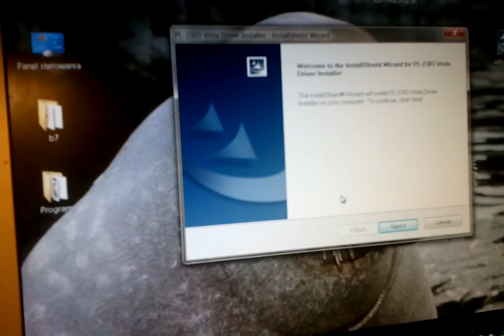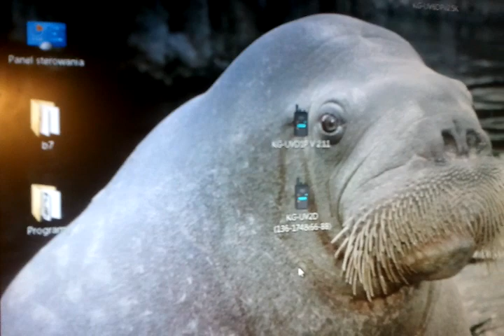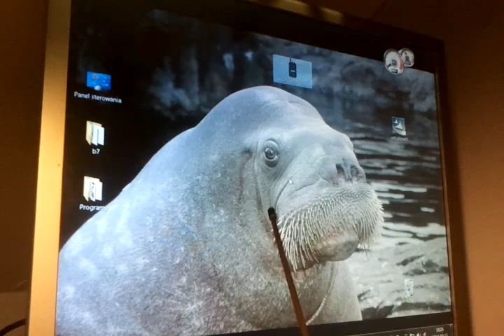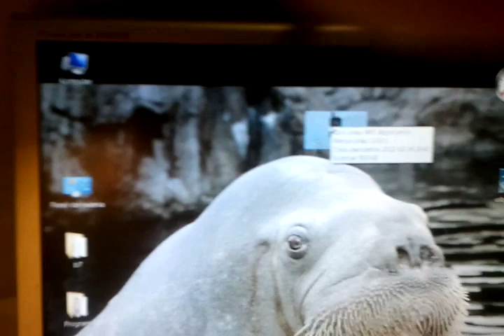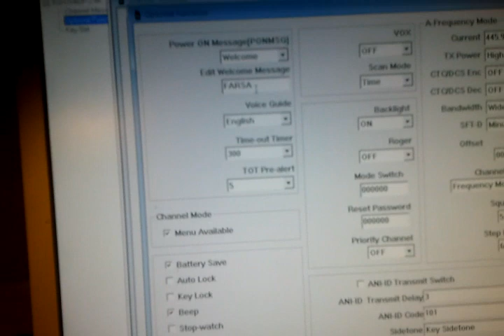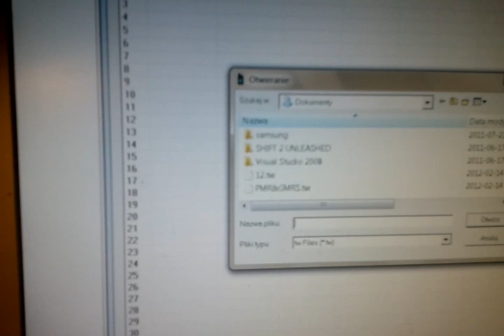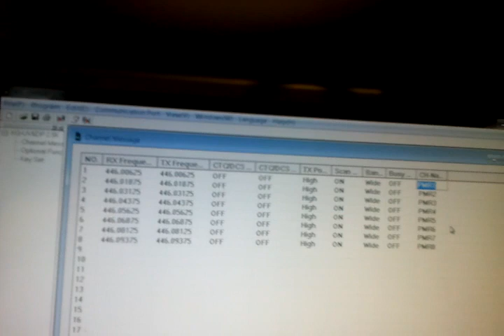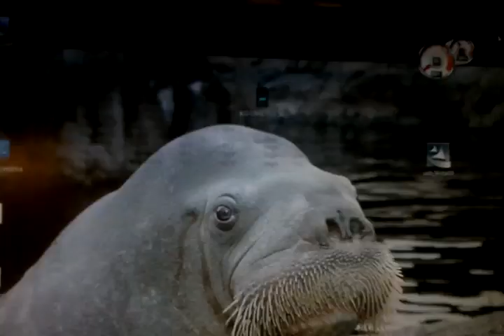Wouxun KG-UV6D Programowanie częstotliwości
Wgrywanie listy kanałów...

Program   KG-UV6Dv2.5

Pamiętaj - każdą czynność wykonujesz na własne ryzyko, nie ponoszę odpowiedzialności za uszkodzenie radiotelefonu.